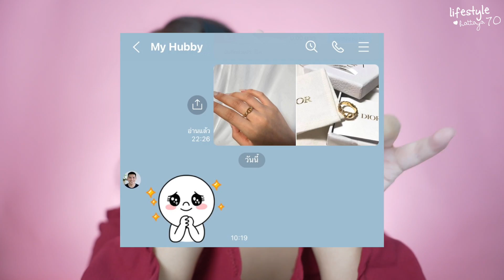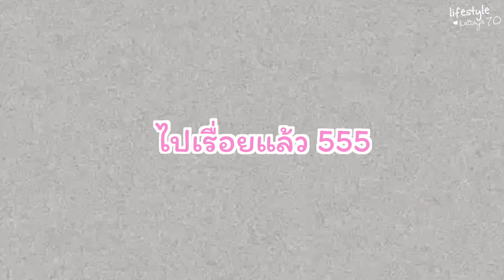แต่งหน้าตรุษจีน วาเลนไทน์นี้ต้องสีแดง! สุดปัง 2021 💋 | lifestylehattaya70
มาแล้ว คลิปนี้แก้วตัดแบบลุ้นมากว่าทันมั้ย มาดูลุคนี้กันน๊า หวังว่าจะชอบน๊า รวมทั้งตรุษจีนและวาเลนไทน์ 2021 กันเลย คอมเม้นพูดคุยกันได้เลย เดี๋ยวแก้วมาตอบ ^^

ขอที่ใช้ในคลิป
Srichand Skin essential foundation spf50+ pa+++ เบอร์ 120
ฟองน้ำ สเปร์ยน้ำแร่ Eveandboy
Nars Claudette st germain des pres eyeshadow palette
Baby bright In liner & eye lighter 01 black
Magique 12 flash color case
Chaonang Long-lasting waterproof eyeliner
Nongchat By bowl too no.natural signature 02
Maybelline hyper curl mascara
Derm Loose powder free talcum by dermatologist
แปรง supermom
Nars Claudette blush duo
Inn Beauty 3in1 eyebrow perfect lock
Kate 3D eyebrow color - br1
Nars Claudette Audacious sheer matte lipstick-Anals
Shiseido Visionairy gel lipstick - 218 volcanic

คอนแทคเลนส์ i dollen - open blue
สีผิว NC35 (เป็นเฉดสีของแบรนด์ Mac)
ผิวผสม มันช่วงทีโซน
สัดส่วน 38-30-38
สูง 158
กล้อง Sony a7c + เลนส์ 28-60mm f4